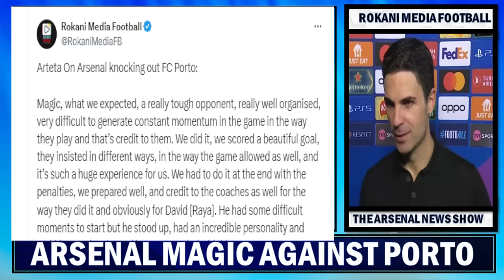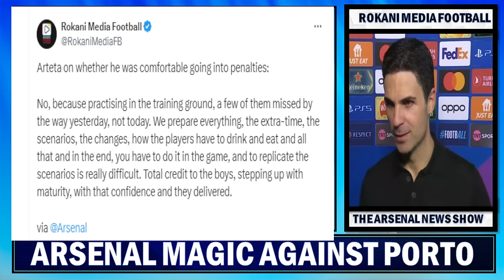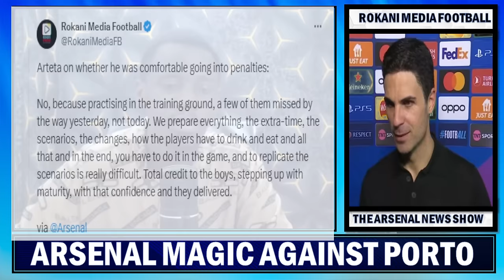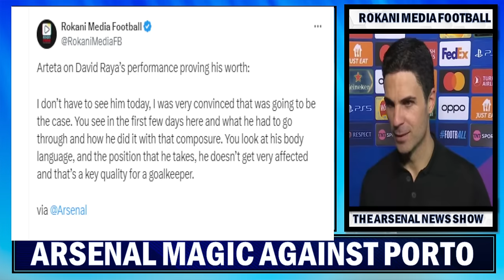Arsenal's Magic That Eliminated FC Porto Out Revealed By Mikel Arteta !!! Arsenal News Now !!!